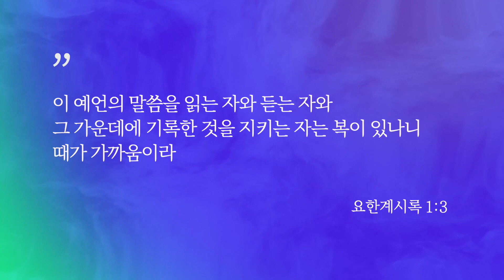요한계시록 서론 02 | 계시록의 구조를 알아야 의미를 이해할 수 있습니다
🗓 요한계시록 강해일정: 2023년 6월 20일-6월 23일
6/20(화) 마태복음 28장 1-15절 | 영혼의 고향으로 돌아가서 삶의 부르심을 회복하십시요! -1
6/21(수) 마태복음 28장 16-20절 | 영혼의 고향으로 돌아가서 삶의 부르심을 회복하십시요! -2
6/22(목) 요한계시록 서론 01 | 계시록은 어떤 책인가요?
6/23(금) 요한계시록 서론 02 | 계시록의 구조를 알아야 의미를 이해할 수 있습니다